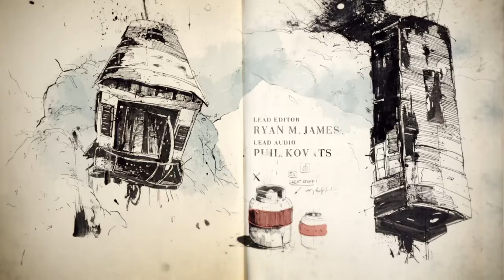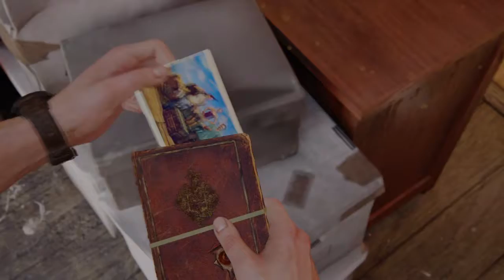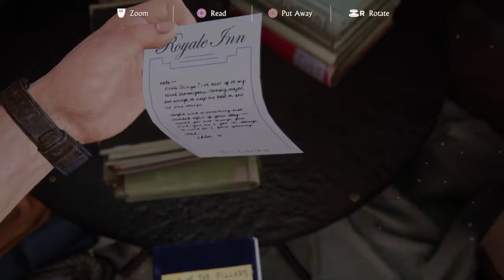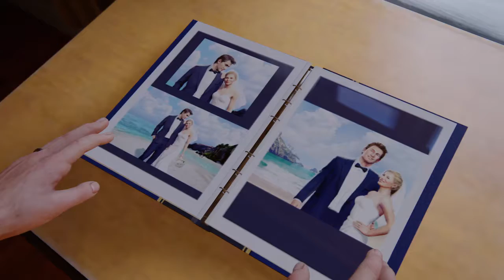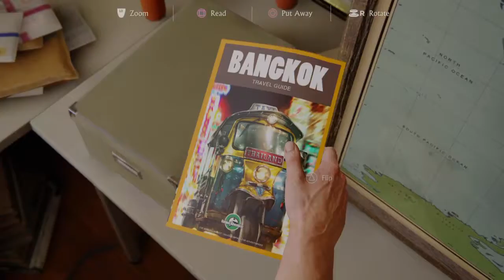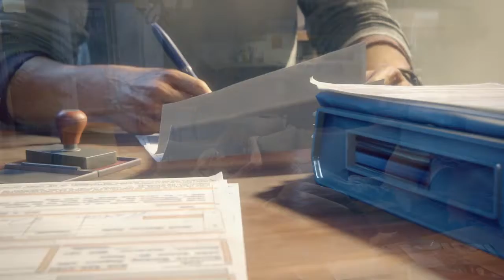Uncharted 4: A Thief’s End - Part 2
You know, there are groups of gamers that don't know the characters of the game they're playing? Well, I'm here to change that with a little bit of trivia for you.

Fact 1: Nathan Drake is voiced by 3 different people (English vers.)
- Nolan North (Adult)
- Billy Unger (Teenager)
- Britain Dalton (Child)

Fact 2: Nathan has been compared to other characters such as Lora Croft and Indiana Jones. But what makes him stand out is that he's a charismatic guy that isn't too masculine. He's good-looking enough but not over the spectrum of the "good-looking fictional character" chart.

Fact 3: It is never really explained but Samuel (Drake) gets thrown out of Saint Francis Orphanage (where he goes to get Nate). But it's never explained why he got kicked out. Most would believe it is from bad behavior while others just think he kicked himself out.

Fact 4: Rafe Alder, the appointed antagonist in this game is voiced by Warren Kole. You might know him from his roles in crime television. But he has always played a role in the Avengers movie as the "Galaga" Guy.

And there you have your few facts about our three gentlemen. The next video might have some more. Enjoy! :-)